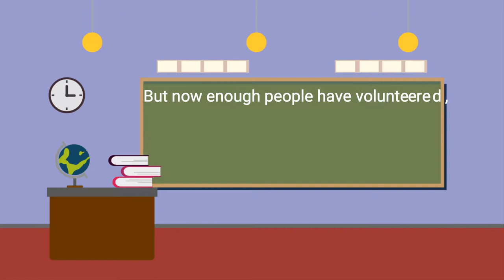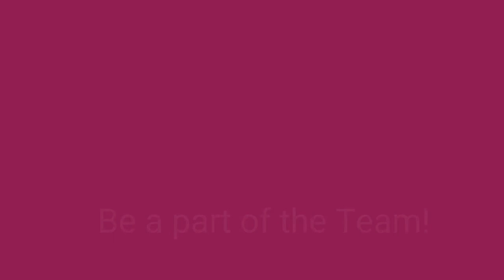Be a part of the Team!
When we were not able to find help in time to have a Fritter food booth in 2019, we were able to have people volunteer to guarantee to have fritters in 2020. Need a challenge, come join us and make a difference. Enjoy the animated video